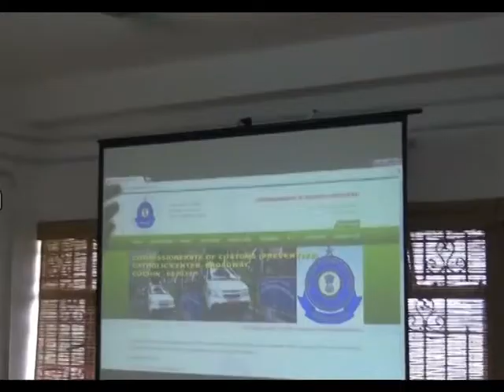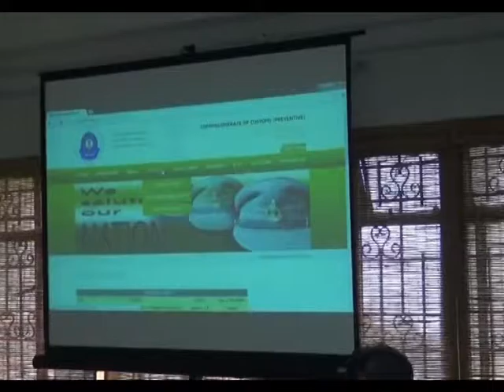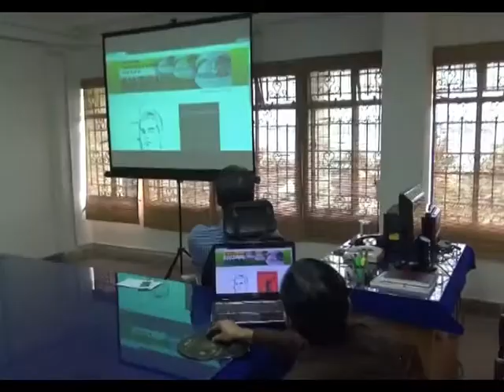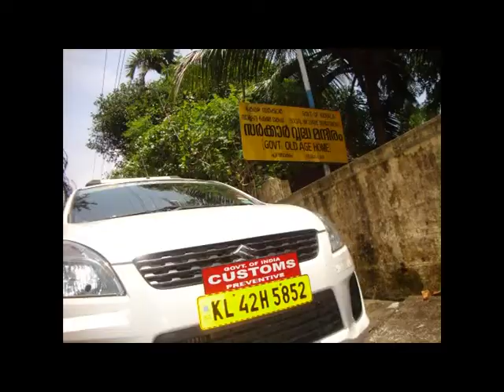Inaugural of website for Customs (Preventive), KOCHI on 20th August 2014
for Commissionerate Of Customs (Preventive), KOCHI on 20th August 2014.
By Dr K.N Raghavan  Commissioner Of Cochin Customs
AND
Distribution of Free Food Packets for the needy was also inaugurated on the same day. 30 numbers of food packets prepared in our canteen was distributed to Government Old Age Home functioning under social welfare Department at Thevara, Kochi.  Unfortunately photography was strictly prohibited inside Old Age Home. The experience we got from Old Age Home (mothers and fathers) who were knowingly or unknowingly disposed by our so called NEW GENERATION was hart braking.  More information will follow…. “Suggestion and comments are WELCOME”